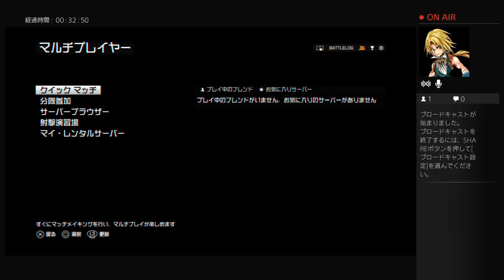【Battlefield 4】Unfairly outskilled!